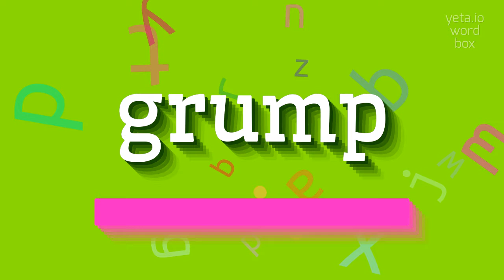How to say "grump"! (High Quality Voices)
Watch in this video how to say and pronounce "grump"!